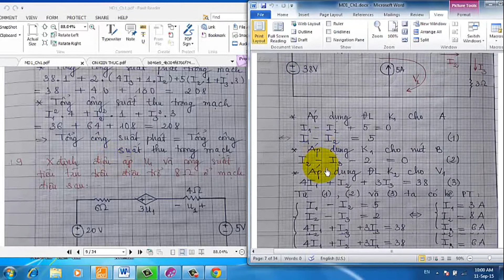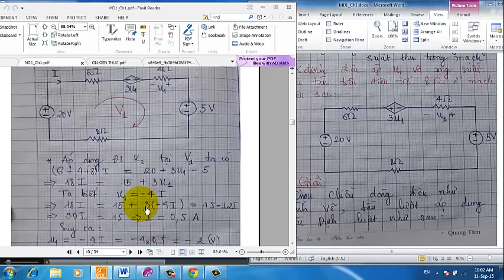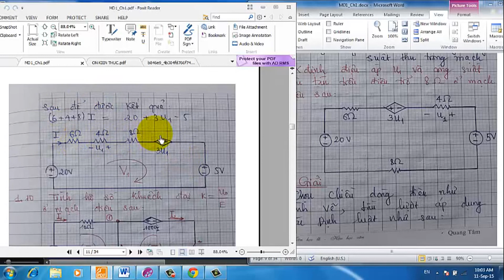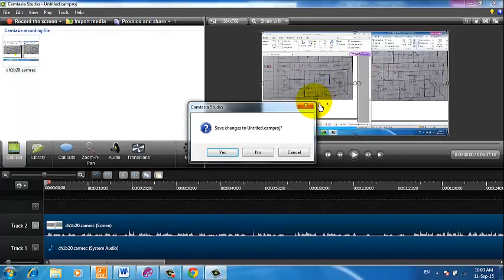Chương 1 | Giải Bài tập Sách BT Mạch Điện 1 - Bài 1.9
Video bạn đang xem được trích từ Khóa học: “Mạch Điện 1” trên trang VNCAT.VN. Đây là khóa học miễn phí. Các bạn có thể đăng ký để học toàn bộ bài giảng tại đường dẫn

✘ COPYRIGHT ✘